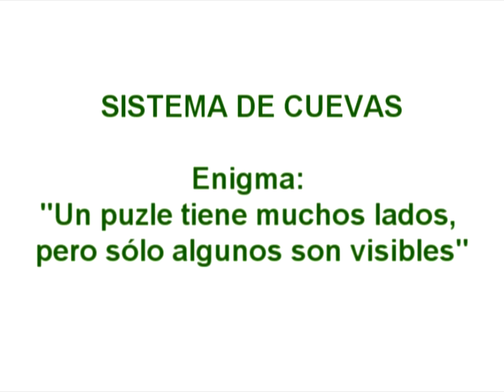Enigma Arkham Asylum: "un puzle tiene muchos lados, pero solo algunos son visibles" CUEVAS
Este enigma es de los más difíciles, por lo que lo comparto con todos aquellos a los que también se os resiste, basta con subir arriba del todo del lugar más plataformero de las cuevas y seguir mi video XD.
Suerte.